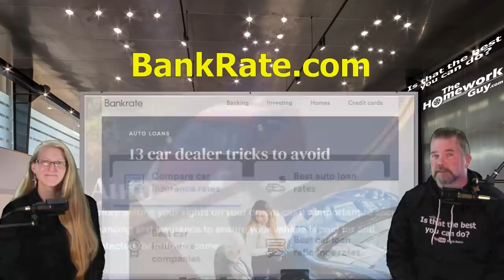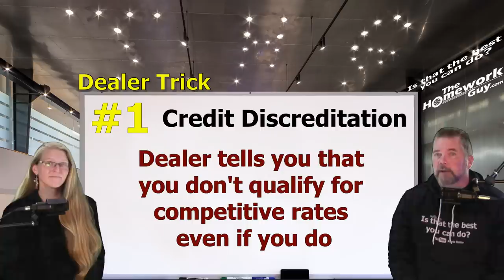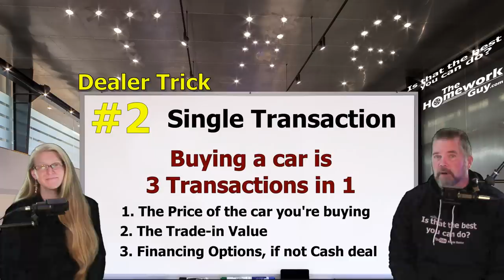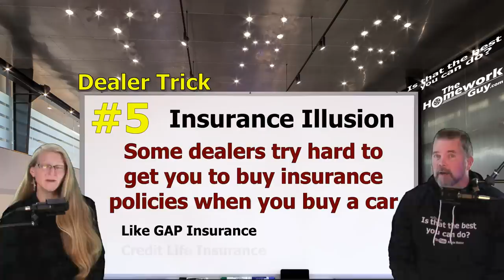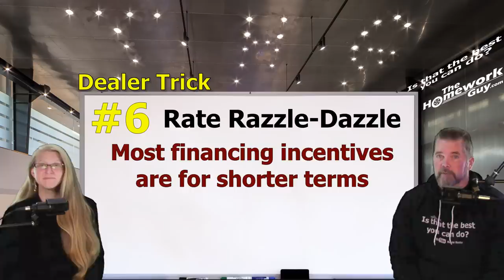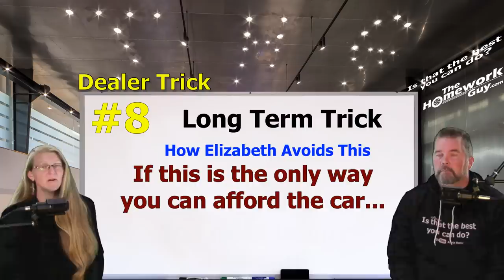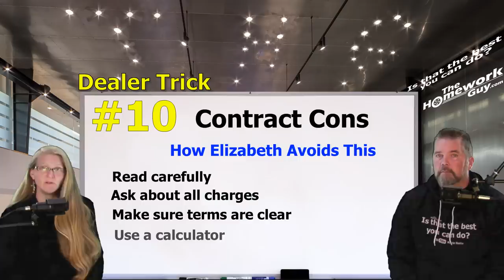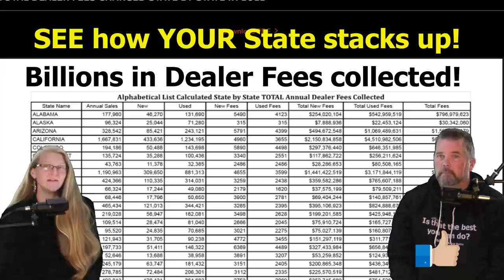TOP 10 CAR DEALER TRICKS, & HOW TO AVOID THEM, The Homework Guy, Kevin Hunter & Amazing Elizabeth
We are hitting the Top 10 Car dealer tricks to watch out for. The truth is that there are always a few tricks (and yes, there are more!) up the sleeves of some car dealers, even some of the best ones, and they may try to run these things on you when it comes time for you to buy a car.

WANT TO SHOW SOME LOVE TO THE HOMEWORK GUY TEAM WITH A TAX DEDUCTIBLE DONATION TO OUR CHARITY FOR KIDS?

THE HOMEWORK GUY TEAM (THG) HELPS CAR BUYERS TO:
1. BUY a Car from Dealers or Private Party Sellers at the Lowest Price.
2. PAY Cash or Finance with their own Bank or Credit Union.
3. DECLINE Dealer Fees and Finance Products.
4. TRADE / SELL their current vehicle for the Best Value.

1. What you need to know before buying a car.
2. Information you need when buying a car at a dealership.
3. Benefits of Buying a Car from a Dealership or Private Party.
4. Questions to ask at a Dealership
5. Car buying tips and tricks from the experts
6. How to Buy and Pay for a Car with Cash
7. Using Carmax, Edmunds, TrueCar, Autolist, or Kelley Blue Book for Car Pricing Info.
8. Buying a Car out of state.
9. Taking Control of the entire Car Buying Process.
10. What to do if Scammed.
11. Illegal things Car Dealers can do.
12. Understanding Dealer Financing Tricks
13. How to Avoid Dealer Scams.
14. Reactions to Sales Training conducted by Car Trainers.